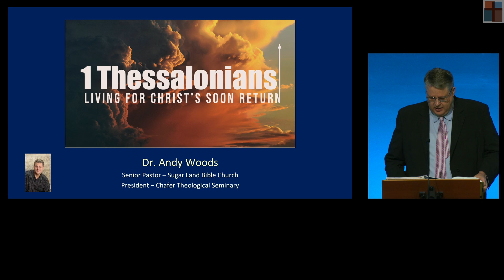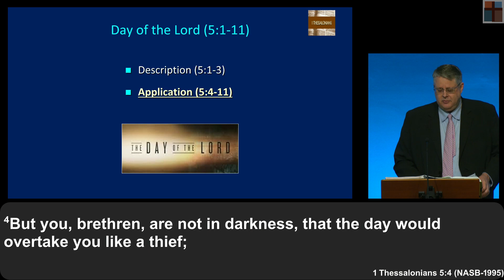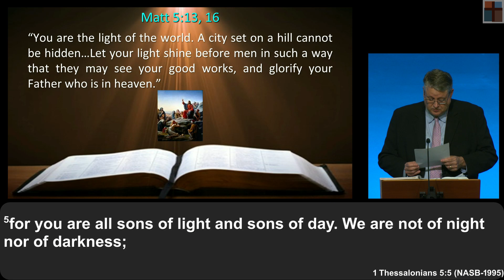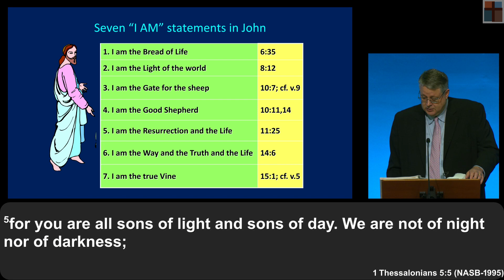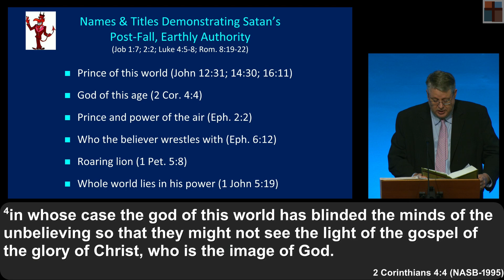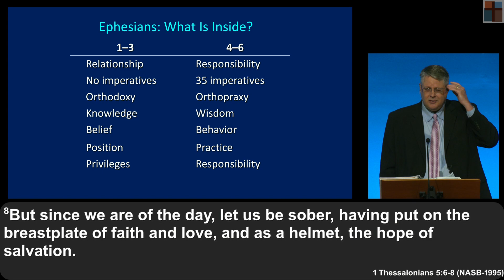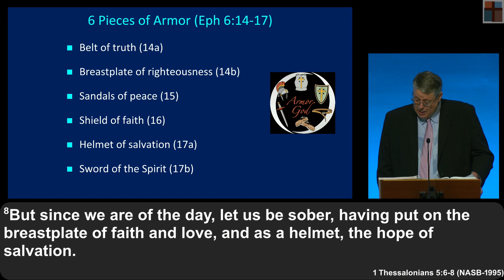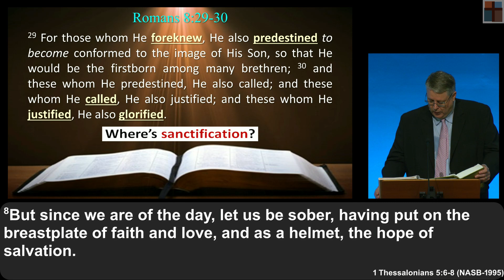First Thessalonians 021 • After the Rapture (Part 2)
Title: First Thessalonians 021 – After the Rapture (Part 2)
Series: First Thessalonians
Speaker: Dr. Andrew Woods
Bible: 1 Thessalonians 5:4-8
Date: April 9, 2023